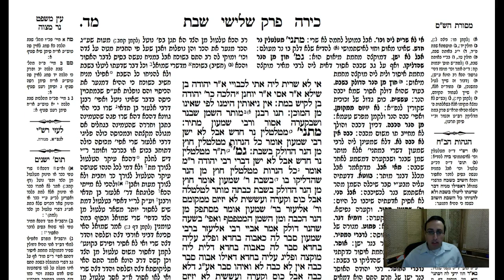Shabbos Daf 44a Daf Yomi Gemara (Talmud) Meseches Shabbos Daf 44a (Shabbat)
Gemara Talmud Shabbos Daf 44a Screencast Enjoy these videos? There are many ways to support Daf Tube!